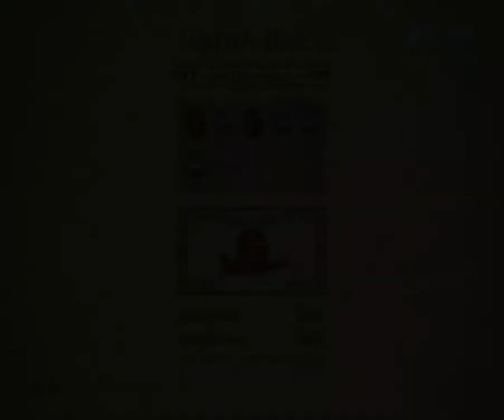The Legend of Korra Walkthrough Gameplay Chapter3 Battle For Air Temple Island P3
Chapter 3 Battle For Air Temple Island
Only the Avatar (Korra) stands a chance in defeating this new threat!
Get inmersed  in the Original Avatar storyline penned by the TV series creators.
Wield the power of all 4 elements—water, earth, fire, and air as only the Avatar can!
Change bending styles at any time to unleash devastating combos.
Beat overwhelming odds by activating the all-powerful Avatar state.

Developer :Platinum Games
Publisher: Activision
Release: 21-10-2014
Genre: Action Adventure
Platform: Windows PC Version